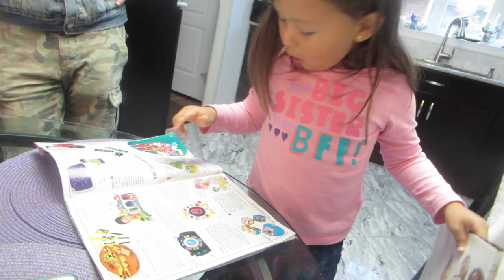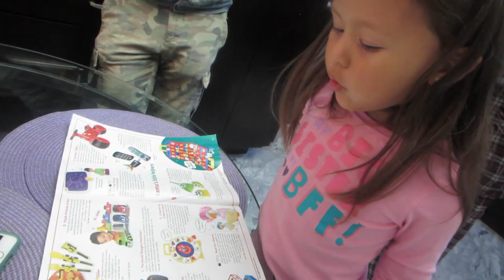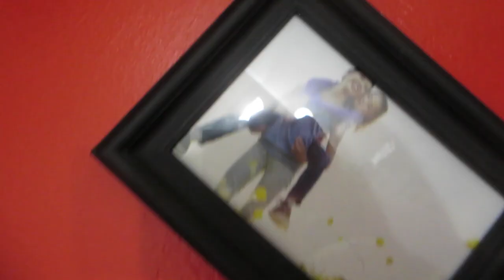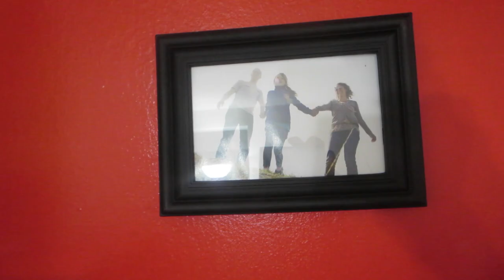BOB THE BUILDER! (10.17.15 - DAY 670) DAILY VLOG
I make a boo-boo + DIY desk continued + where does milk come from +  food shopping+ bag over head/juggling + jingle remix